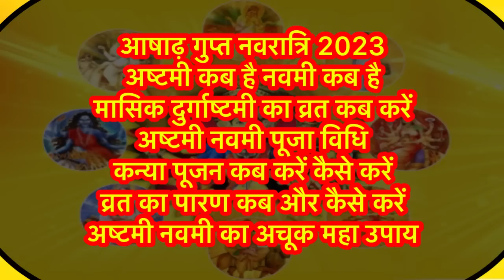Gupt Navratri पूरे नवरात्रि का संपूर्ण फल पाने के लिए अष्टमी नवमी को ज़रूर करें ये काम navratri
Gupt Navratri पूरे नवरात्रि का संपूर्ण फल पाने के लिए अष्टमी नवमी को ज़रूर करें ये काम

                                || धन्यवाद ||